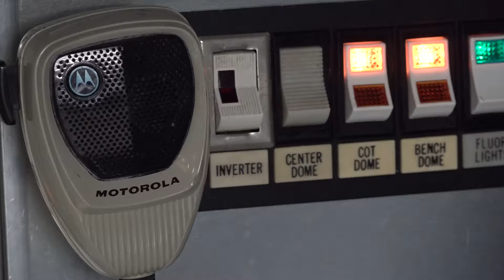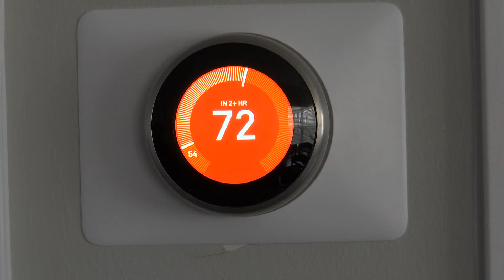IEMS sees spike in cold-related emergencies, prepares for more this week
The calls range from minor injuries to hypothermia, officials said.